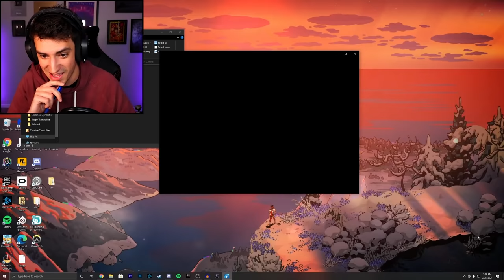REACTING TO THE BEST DESCENDERS TRICKS!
I reacted to the best Descenders tricks, and chose the winners for the contest!! This was seriously such a blast to do, and I want to say a huge thank you to everyone that participated. Maybe we can do more of these in the future ;) Hope you guys like this video!